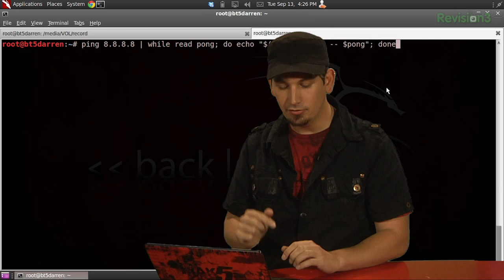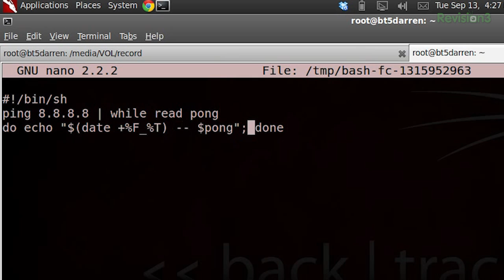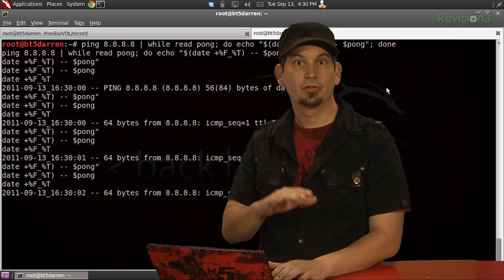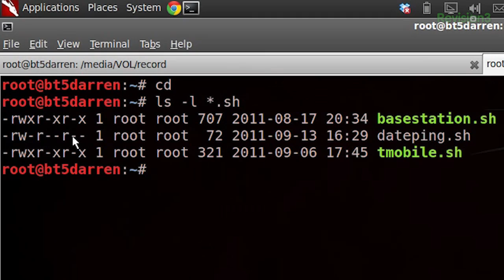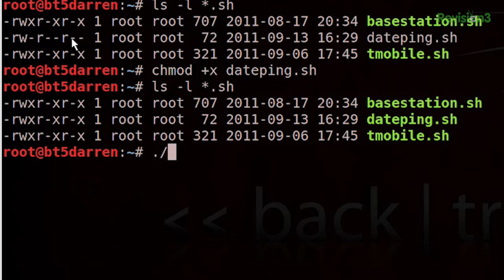HakTip - Bash Basics: Turn Long Commands into Scripts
Hak5 -- Cyber Security Education, Inspiration, News & Community since 2005:
In this Bash basics HakTip, we're turning exhaustively long commands into shell scripts with minimal effort.